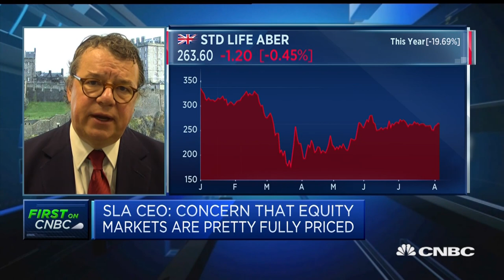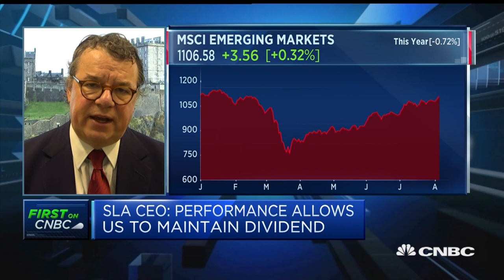Aberdeen CEO discusses maintaining the dividend despite sharp fall in profits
Aberdeen CEO Keith Skeoch discusses the company's performance during the pandemic, along with the potential growth in emerging markets dependent on the risk of a second wave.